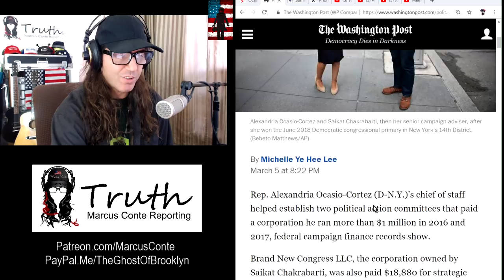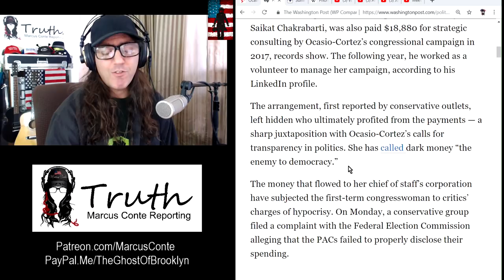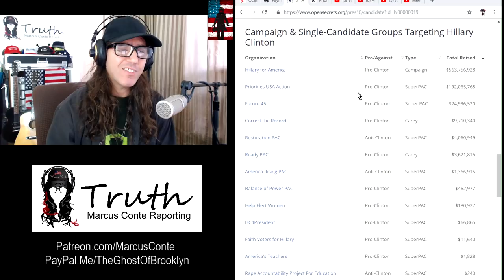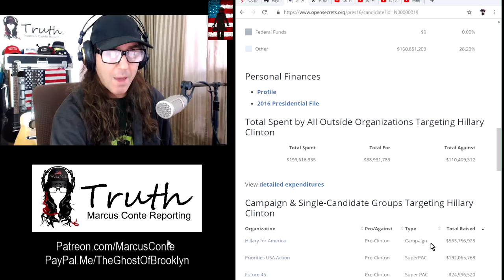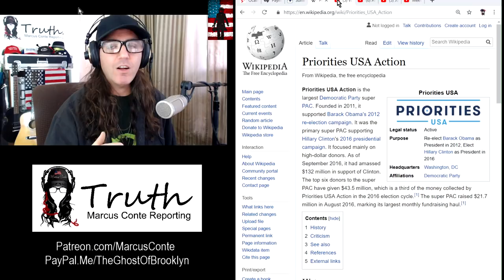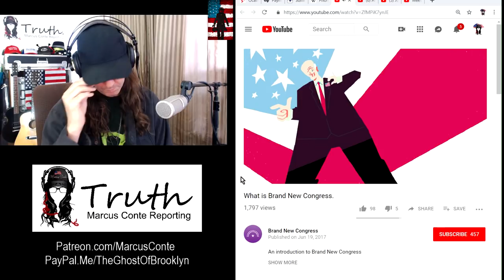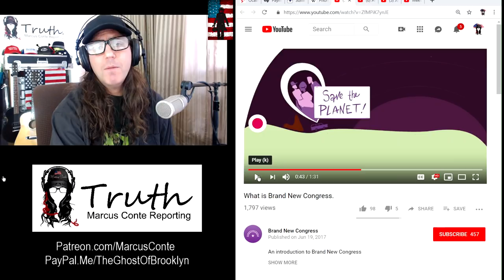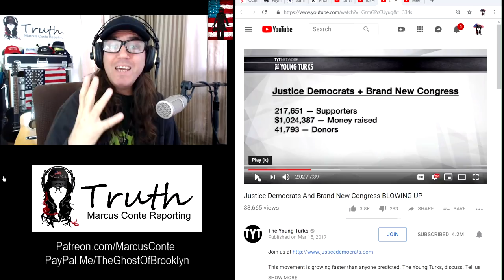Alexandria Ocasio-Cortez Caught 'Cheating’ w/ Brand New Congress, Justice Democrats, The Young Turks